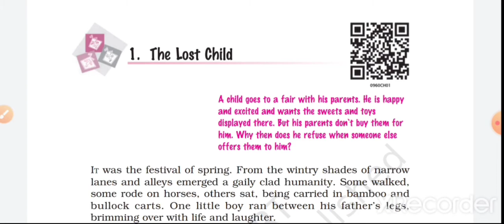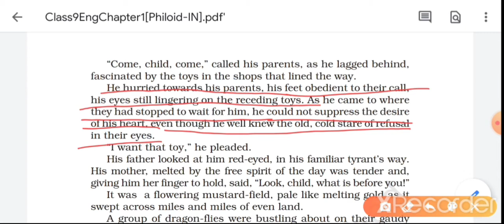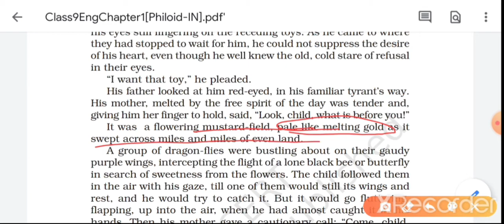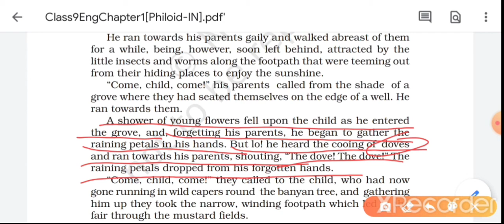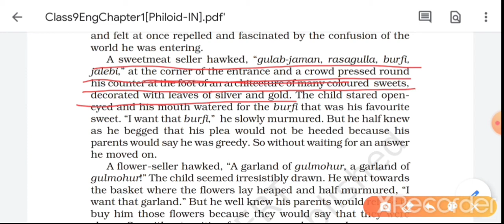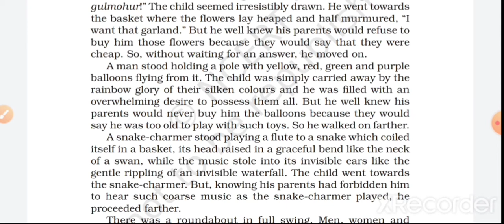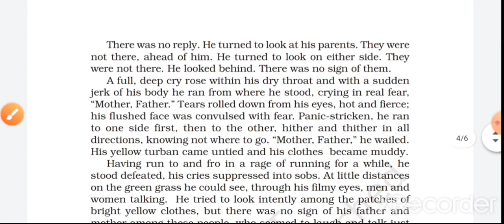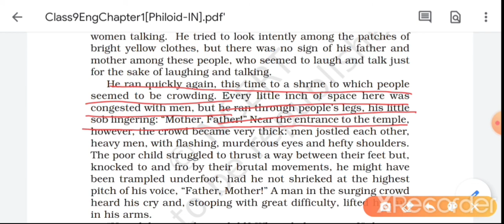The Lost Child| Class 9| Simplified Explanation in Hindi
Hello Students,
I hope you all are safe and fine. This is the first video of Class 9 English. This is the part one of this video. I have explained this chapter in Hindi, lucidly.